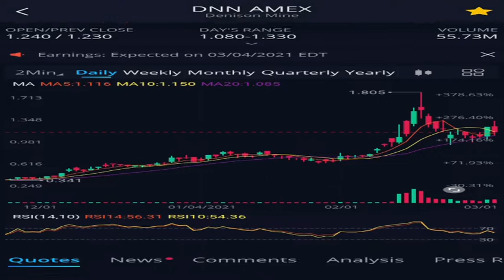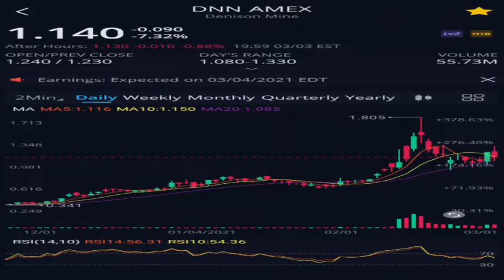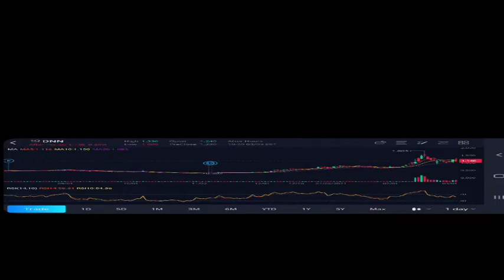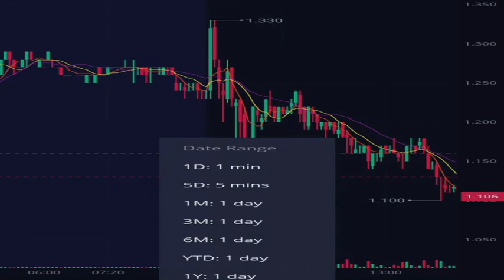DNN Stock Expected Earnings and my 10k Options Challenge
DNN Stock Expected Earnings is on 03/04/21 Before The stock market opens. Expected Earnings could have a big affect on my call options so I plan to watch the Stock and Earnings. Denison Stock
Options Trading on DNN stock in my 10k challenge.
This is my personal 10k stock challenge with options trading on Denison Mine DNN Stock. Trading options is part of my challenge and I picked stock DNN to make several Call options on it. This is Entertainment ONLY.

This is my update on my 10k investing Challenge with trading options. Trading options to reach 10k in my portfolio with some day trading and plenty of options. This is what I am doing and I share my mistakes and how to avoid them next time when trading options. Challenge yourself to become better than you are with investing.

Links Below
 I plan to Go Live at least 2 times a week to show my 52 Week Challenge Progress.

Want the Best Trading View to have an upper edge in the Market Then Download Tradingview Below